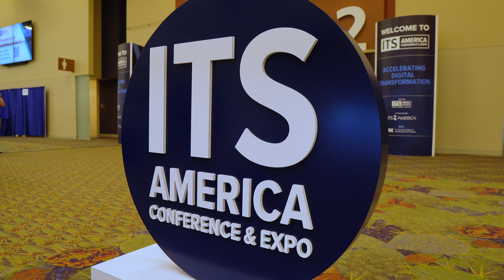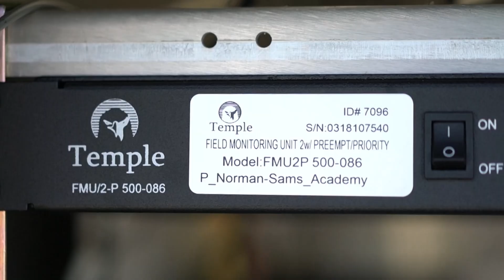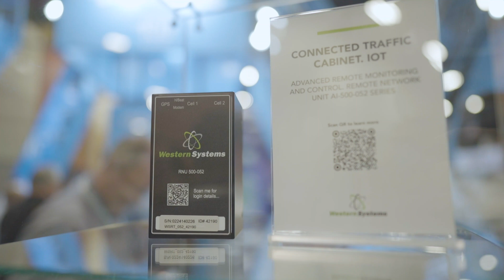Currux Vision at the 2024 ITS America Conference & Expo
Meet Alex Colosivschi,
Founder & CEO
of Currux Vision. Find out how they are helping develop innovative traffic solutions to improve safety for vulnerable road users using the latest in AI and machine vision technologies.

SyncID: MB01QSXIMOVCWXQ